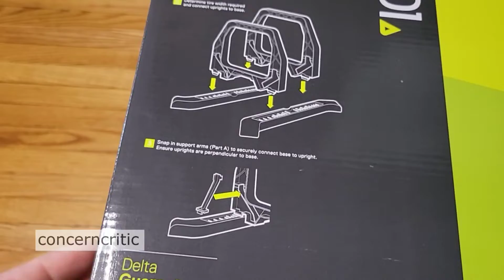Bike QuickStand | Delta 101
Delta Cycle & Home  101 Instant Floor Stand 1-Bike Stand